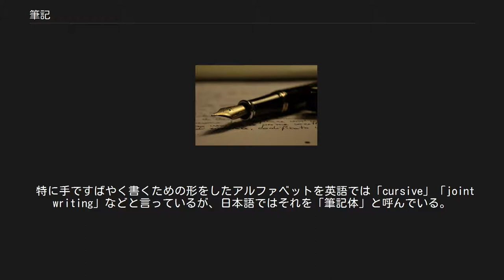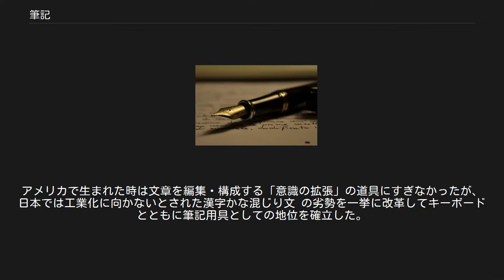筆記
紙とボールペンで文字を書く様子。
 紙と万年筆 筆記（ひっき、英語：writing）とは、書き記すこと。
あるいは筆で書くこと。
また、それによって書かれたもの。
 筆記とは、書き記すことである。
特に、文字類を書くことを指すのが一般的である。
 日本では古くは書くための道具としてもっぱら《筆》を用いていたといういきさつがあるので「筆記」と言うわけである。
 様々な筆記があるわけであるが、 誰かが話すことを聞いて筆記することは、特に「口述筆記（こうじゅつひっき）」と言う。
 西欧語圏では、手で書かれたもの、手で書くことをmanuscript、manuscritなどと言う。
日本語では文脈に応じて「マニュスクリプト（英語）」「マニュスクリ（フランス語）」「写本」「原稿」などと訳し分けている。
 特に手ですばやく書くための形をしたアルファベットを英語では「cursive」「joint writing」などと言っているが、日本語ではそれを「筆記体」と呼んでいる。
 筆記試験とは、試験を受ける者に何かを書かせることで、その者の程度を判断するための試験である。
基本的に「実技試験」や「面接試験」という用語・概念と対比的に用いられている。
 「文房具」も参照 筆記するための用具を筆記用具と言う。
 視野を広げて歴史を振り返れば、粘土板と棒（メソポタミア）、パピルスと葦ペンとインク（古代エジプト）、竹簡と筆と墨と硯（古代中国）、和紙と筆・墨・硯（日本）、羊皮紙と羽ペン（中世ヨーロッパ。写本など）、紙と万年筆（20世紀、各地）、ノートと鉛筆やペン類（現代、各地）　等々等々、様々な筆記用具を用いてきた歴史がある。
 筆記用具の概念を革命的に変えたのはワードプロセッサの出現である。
アメリカで生まれた時は文章を編集・構成する「意識の拡張」の道具にすぎなかったが、日本では工業化に向かないとされた漢字かな混じり文 の劣勢を一挙に改革してキーボードとともに筆記用具としての地位を確立した。
作家の坂口安吾は「文字と速力と文学」（坂口安吾 文字と速力と文学1940年）の中で「私の想念は電光の如く流れ走つてゐるのに、私の書く文字はたど／＼しく遅い」と書いていたが、そうした速力も想念に追いつけるようになったのである。
デジタル化で完全なコピーも可能になった。
ネットとつながることで、目の前の紙などから瞬時に、送信することもできるようになった。
 職業 書道